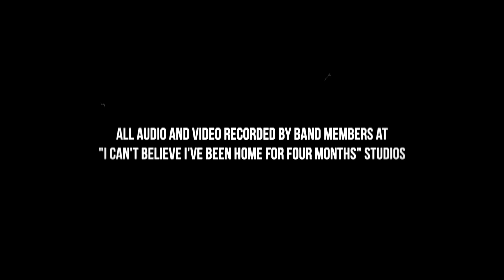Threadbare American Money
We made this video to raise money for the Pretty Brown Girl Foundation.  If you'd like to make a donation please use this Thank you!